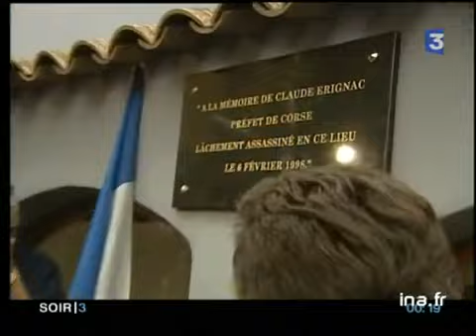Sarkozy en Corse : il promet une politique sans faiblesse contre les terroristes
16 octobre 2003
[Source : documentation France 3]
     Nicolas Sarkozy a assisté ce soir à la dernière messe de André Lacrampe,  évêque de Corse, qui part vers un autre ministère.
     Première visite de Sarkozy depuis l'échec du référendum, des attentats à répétition, une gendarmerie attaquée et la stele du préfet Erignac saccagé.
     NICOLAS SARKOZY "Même si sa façon d'être à la corse est bien à elle, ses tourments à la corse sont ceux de la France. c'est pourquoi l'Etat continuera d'être aux côtés des corses sur le chemin de la paix et du développement."

     Parmi la foule des anciens combattants qui pour la plupart dénoncent la violence en Corse.
     Ce matin attentat contre une agence EDF à Ghisonaccia. Message des clandestins envers le gouvernement.
     NICOLAS SARKOZY (itw) "l'Etat à décidé de mener une politique sans faiblesse à l'endroit de ceux qui portent des cagoules et qui mettent des bombes et qui ont un comportement littérallement mafieux" politique; archive television; archive tv; ina; inna; Institut National de l'Audiovisuel; french tv Images d'archive INA